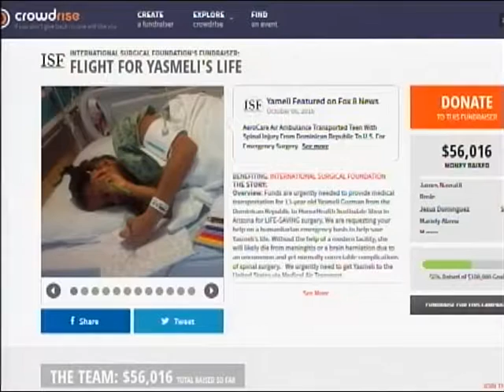ENTREIVISTA A J AGUABUEBA